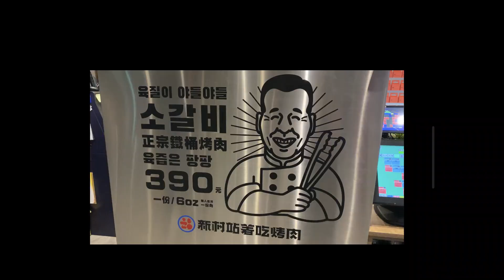喝醉night ~in TAIWAN~ Drunk night よっぱらいナイト(中文・英文）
台灣的夜生活。
介紹您最喜歡的餐館和酒吧。
Taiwanese nightlife.
Introducing my favorite restaurants and bars.
台湾のナイトライフ。
お気に入りのレストラン、バーなどを紹介します。

現在台湾に住んでいます。
Australia、香港、台湾とworkingholidayをしています。
私の字幕の英語は間違えまくっている（英語圏の友達に意味わかるけど違う）と毎回ダメだしされるので勉強に使わないでください。英語だけ中国語だけの友達たちフォロワーの人に伝わればと思い書いている次第であります。ダメダメなのに両方で３時間くらいかかる。いつかさっと書けるようになりたい（泣）
一緒に英語、中国語そして生きることを一緒に頑張って行きましょう！！（貧乏すぎて辛い）
たまには役立つ情報もちょこちょこ入れたり、勉強になるようなのもちょこちょこ入れていきたいと思ってます！